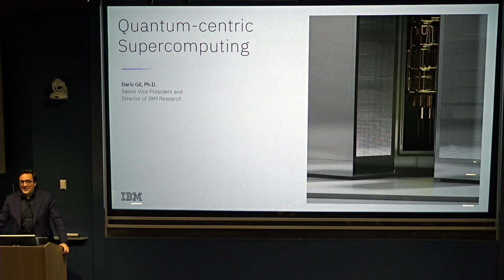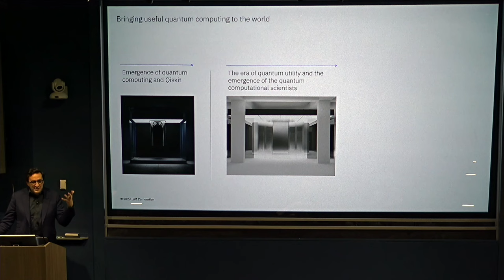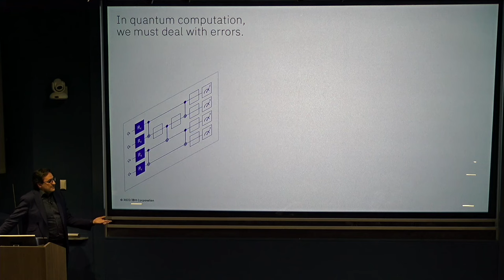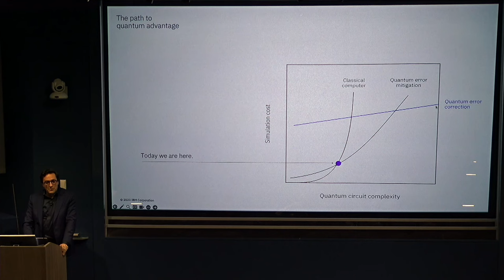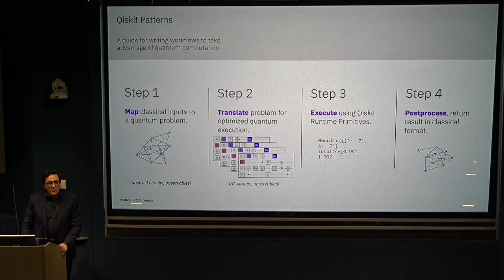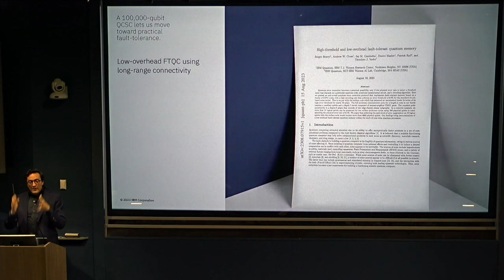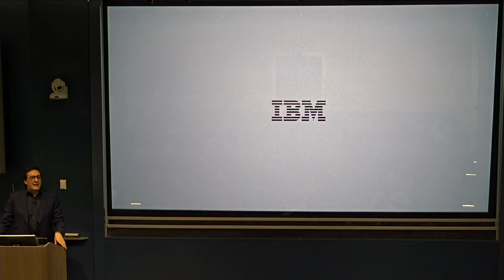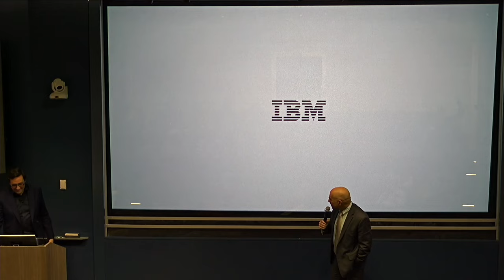Darío Gil - Quantum-Centric Supercomputing (November 8, 2023)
Seven years ago, IBM put the first quantum computer in the cloud and ushered in the phase of quantum computing adoption. Now, advances in hardware, software and error suppression and mitigation protocols have put us on the cusp of the second phase: the phase of quantum utility, where quantum computers will drive innovations in classical computing and provide increasingly higher value in the exploration of problems beyond the reach of classical methods.

In this Presidential Lecture, Darío Gil will overview these developments, the advances that have enabled us to scale quantum systems and the path to systems of hundreds of thousands of qubits that, integrated with classical computing resources in a hybrid cloud platform, will bring about the third phase: the era of quantum-centric supercomputing by 2033. He will conclude by discussing how he and his colleagues are building fully modular systems (IBM Quantum System Two) that combine bits, qubits and hybrid cloud computing environments in a new computing architecture that will realize the world’s first utility-scale quantum supercomputer. More details